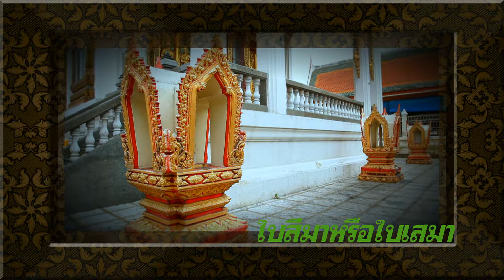สายตรวจภาษา ตอนที่ ๓ ลูกนิมิต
สายตรวจภาษา ชุดที่ ๓
ตอนที่ ๓ ลูกนิมิต